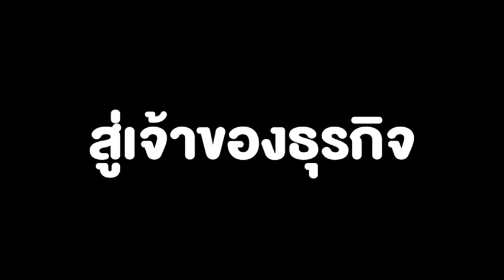ใครไม่ตำบอสตำเอง 𝙄 พลังใบ 𝙍𝙚𝙖𝙡𝙞𝙩𝙮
👑เมื่อบอสลงมือตำส้มตำเอง กินเอง และโชว์สกิลตำส้มตำให้กับแฟนๆ ได้ลองชิมฝีมือกันภายในงาน มิสแกรนด์ X หมอลำเสียงอิสาน ทีน่า, หนูดี, ชาล็อต อดใจไม่ไหว ขอมาดูลีลาของบอสให้เต็มตาอีกสักครั้ง!👑